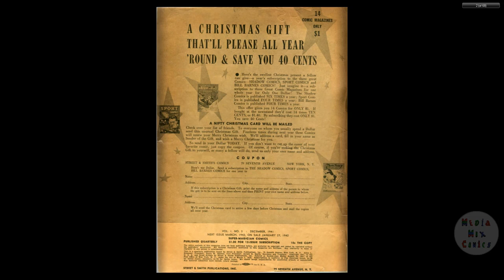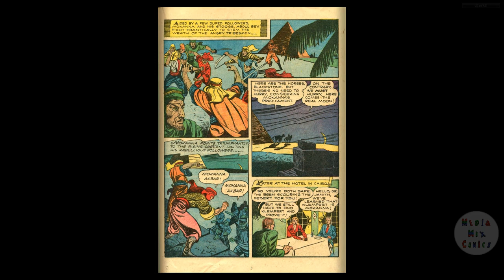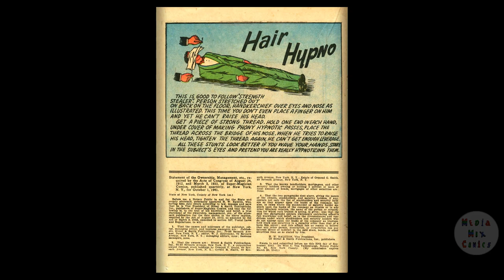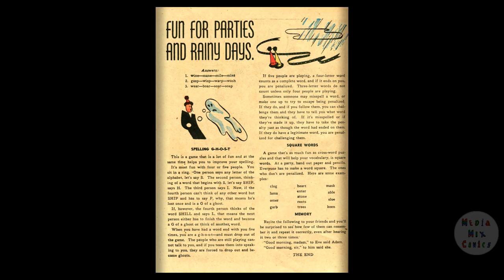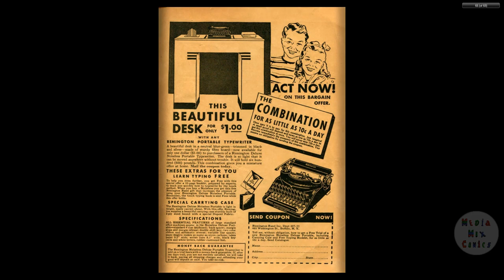Super Magician V01 #03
Harry Blackstone Sr. (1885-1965) was one of the most famous and successful magicians of his or any era. At the age of 13, Blackstone was inspired by seeing legendary magician Harry Kellar perform in Chicago in 1898.  Blackstone's career spanned more than four decades, during which he toured extensively throughout the United States and Canada. He helped to popularize magic as an entertainment form in the twentieth century, and he was very effective at marketing himself with the help of Shadow creator Walter Gibson among others.  A magician himself, Gibson wrote extensively about magic, including ghost-writing articles for Harry Houdini and Blackstone, and writing comics and a radio show based on the fictional adventures of Blackstone.  It was Gibson who suggested that Blackstone get into the comic book business with Shadow publisher Street & Smith, and the result was Super-Magic Comics #1, soon re-titled Super-Magician Comics.